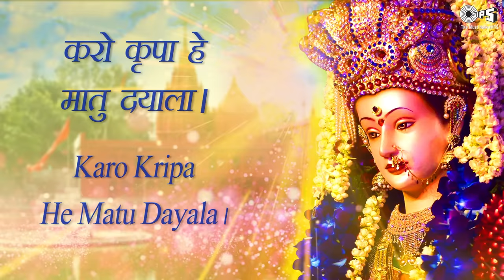Durga Chalisa Fast - Narendra Chanchal | Durga Maa Songs | Durga Chalisa दुर्गा चालीसा | Bhakti Song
Durga Chalisa Fast - Narendra Chanchal | Durga Chalisa दुर्गा चालीसा | Durga Maa Songs | Durga Chalisa With Lyrics | Mata Ke Bhajan | Bhakti Song | Durga Bhajan

Credits:
Singer: Narendra Chanchal
Music Director: Surinder Kohli
Lyrics: Traditional
Music Label: Tips Industries Ltd.

Song Lyrics:
नमो नमो
नमो नमो
नमो नमो
नमो नमो

नमो नमो दुर्गे सुख करनी।
नमो नमो अम्बे दुःख हरनी॥

निरंकार है ज्योति तुम्हारी।
तिहूं लोक फैली उजियारी॥
शशि ललाट मुख महाविशाला।
नेत्र लाल भृकुटि विकराला॥

रूप मातु को अधिक सुहावे।
दरश करत जन अति सुख पावे॥

नमो नमो
नमो नमो
नमो नमो
नमो नमो

तुम संसार शक्ति लै कीना।
पालन हेतु अन्न धन दीना॥

अन्नपूर्णा हुई जग पाला।
तुम ही आदि सुन्दरी बाला॥
प्रलयकाल सब नाशन हारी।
तुम गौरी शिवशंकर प्यारी॥

शिव योगी तुम्हरे गुण गावें।
ब्रह्मा विष्णु तुम्हें नित ध्यावें॥

नमो नमो
नमो नमो
नमो नमो
नमो नमो

रूप सरस्वती को तुम धारा।
दे सुबुद्धि ऋषि मुनिन उबारा॥

धरयो रूप नरसिंह को अम्बा।
परगट भई फाड़कर खम्बा॥
रक्षा करि प्रह्लाद बचायो।
हिरण्याक्ष को स्वर्ग पठायो॥

लक्ष्मी रूप धरो जग माहीं।
श्री नारायण अंग समाहीं॥

नमो नमो
नमो नमो
नमो नमो
नमो नमो

क्षीरसिन्धु में करत विलासा।
दयासिन्धु दीजै मन आसा॥

हिंगलाज में तुम्हीं भवानी।
महिमा अमित न जात बखानी॥
मातंगी अरु धूमावति माता।
भुवनेश्वरी बगला सुख दाता॥

श्री भैरव तारा जग तारिणी।
छिन्न भाल भव दुःख निवारिणी॥

नमो नमो
नमो नमो
नमो नमो
नमो नमो

केहरि वाहन सोह भवानी।
लांगुर वीर चलत अगवानी॥

कर में खप्पर खड्ग विराजै।
जाको देख काल डर भाजै॥
सोहै अस्त्र और त्रिशूला।
जाते उठत शत्रु हिय शूला॥

नगरकोट में तुम्हीं विराजत।
तिहुंलोक में डंका बाजत॥

नमो नमो
नमो नमो
नमो नमो
नमो नमो

शुंभ निशुंभ दानव तुम मारे।
रक्तबीज शंखन संहारे॥

महिषासुर नृप अति अभिमानी।
जेहि अघ भार मही अकुलानी॥
रूप कराल कालिका धारा।
सेन सहित तुम तिहि संहारा॥

परी भीड़ संतन पर जब जब।
भई सहाय मातु तुम तब तब॥

नमो नमो
नमो नमो
नमो नमो
नमो नमो

अमरपुरी अरु बासव लोका।
तब महिमा सब रहें अशोका॥

ज्वाला में है ज्योति तुम्हारी।
तुम्हें सदा पूजें नर  नारी॥
प्रेम भक्ति से जो यश गावें।
दुःख दारिद्र निकट नहिं आवें॥

ध्यावे तुम्हें जो नर मन लाई।
जन्म  मरण ताकौ छुटि जाई॥

नमो नमो
नमो नमो
नमो नमो
नमो नमो

जोगी सुर मुनि कहत पुकारी।
योग न हो बिन शक्ति तुम्हारी॥

शंकर आचारज तप कीनो।
काम अरु क्रोध जीति सब लीनो॥
निशिदिन ध्यान धरो शंकर को।
काहु काल नहीं सुमिरो तुमको॥

शक्ति रूप को मरम न पायो।
शक्ति गई तब मन पछितायो॥

नमो नमो
नमो नमो
नमो नमो
नमो नमो

शरणागत हुई कीर्ति बखानी।
जय जय जय जगदम्ब भवानी॥

भई प्रसन्न आदि जगदम्बा।
दई शक्ति नहिं कीन विलम्बा॥
मोको मातु कष्ट अति घेरो।
तुम बिन कौन हरै दुःख मेरो॥

आशा तृष्णा निपट सतावें।
रिपू मुरख मौही अति डरपावे॥

नमो नमो
नमो नमो
नमो नमो
नमो नमो

शत्रु नाश कीजै महारानी।
सुमिरौं इकचित तुम्हें भवानी॥

करो कृपा हे मातु दयाला।
ऋद्धि  सिद्धि दै करहु निहाला।
जब लगि जिऊं दया फल पाऊं ।
तुम्हरो यश मैं सदा सुनाऊं ॥

दुर्गा चालीसा जो कोई गावै।
सब सुख भोग परमपद पावै॥

देवीदास शरण निज जानी।
करहु कृपा जगदम्ब भवानी॥

नमो नमो
नमो नमो
नमो नमो
नमो नमो